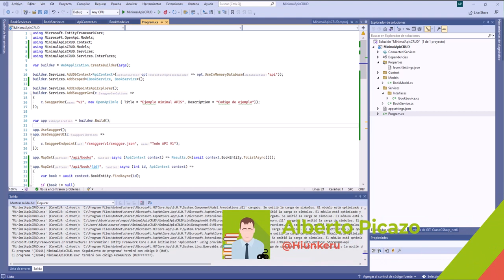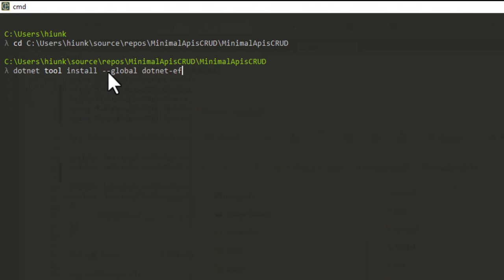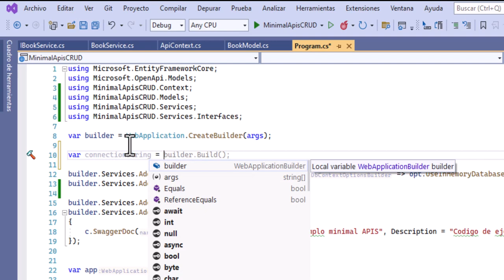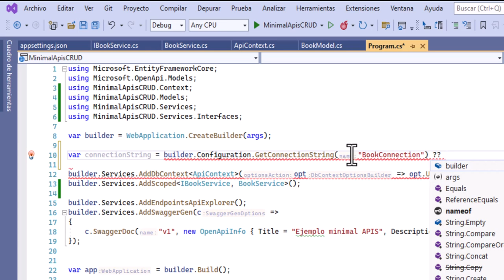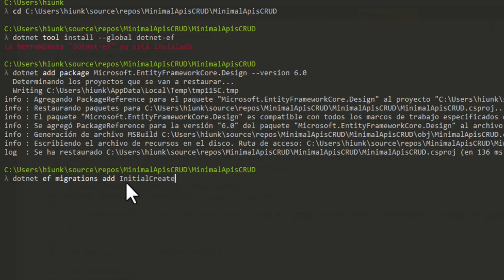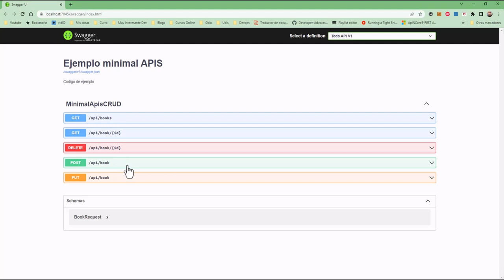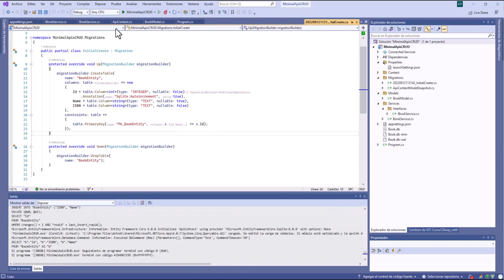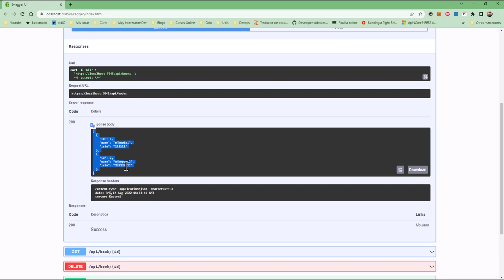Curso Minimal APIs 5 - SQLite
En este mini curso veremos lo fundamental en el uso de Minimal APIs.

En este video refactorizaremos el ejemplo visto anteriormente, para cambiarle el proveedor de BBDD, de inmemory a SQLite.